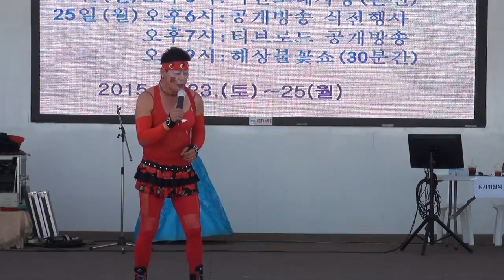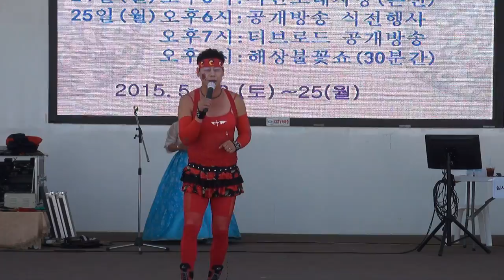허리수 15-5-23 영상편집자 품바메니아 장털보